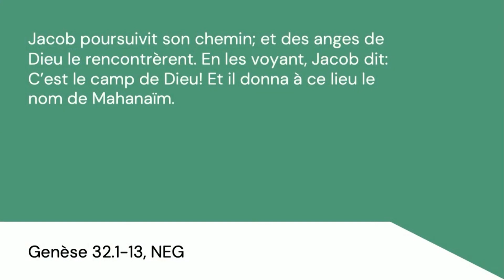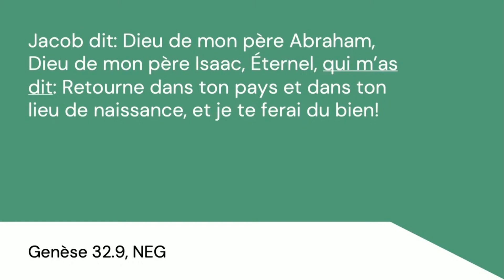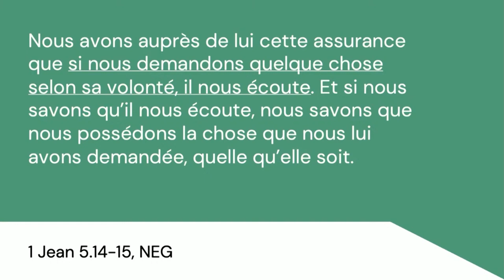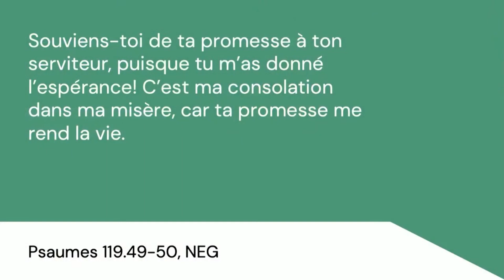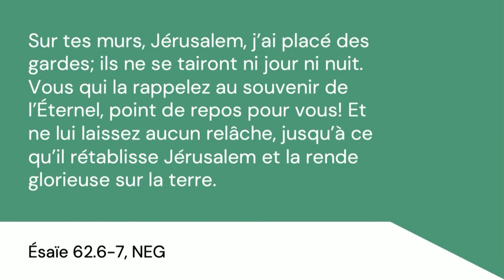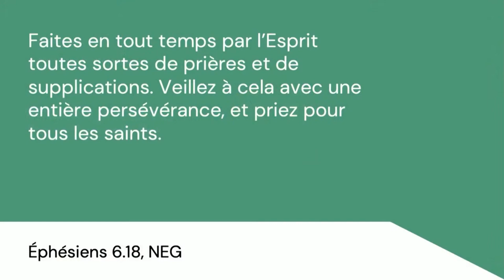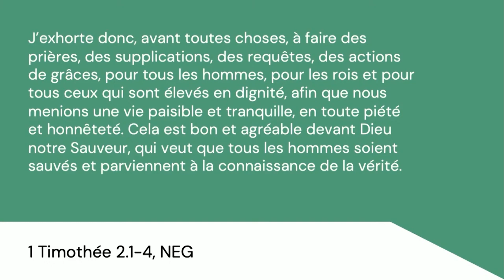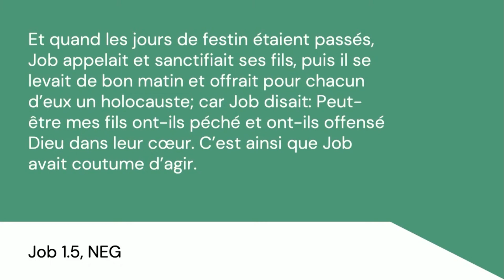P.O.É. (Genèse 32.1-13a)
Exposé par Yanick Ethier, prêché le 22 janvier 2023.

🔵 RÉSUMÉ : Comme nous avons besoin de la Parole de Dieu et de son Esprit dans notre vie de tous les jours, la Parole et l'Esprit sont essentiels à la prière.

PLAN :
1️⃣ Prier la Parole
 ◻️ Prier à partir de la Bible nous amène à prier selon la volonté de Dieu
 ◻️ Prier à partir de la Bible vient nourrir notre foi et notre assurance dans la prière
2️⃣ Observer la monde
 ◻️ « Veiller et prier » demande d’apprendre à prier en ayant les yeux ouverts sur le monde
 ◻️ Prier par l’Esprit demande de croire que l’Esprit vient nous conduire dans la prière
3️⃣ Évangélisation
 ◻️ Prier pour le salut de tous les hommes, spécialement pour nos gouvernements
 ◻️ La prière d’évangélisation, la plus fascinante des prières
 ◻️ Prier comme Job pour ta famille

Cliquer sur la cloche «🔔» pour être informé lorsqu’une nouvelle vidéo est mise en ligne. 🎶 N’oubliez pas d’aller suivre notre chaîne de Louange